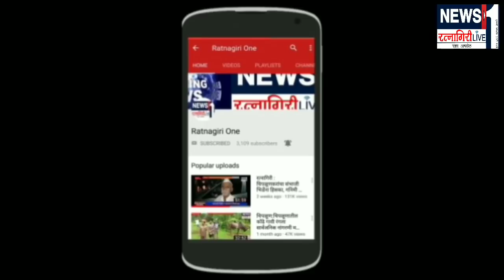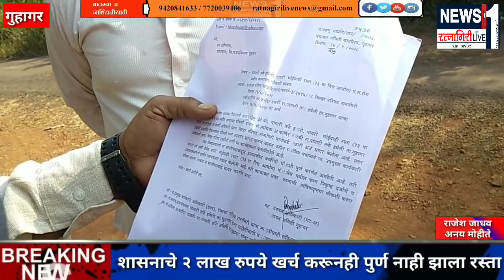रस्ता गेला चोरीला...?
👉 गुहागर पांगारी तर्फे हवेली येथिल  १३ व्या वित्त आयोगामधुन झालेला रस्ता हरवला

👉 मुख्य रस्ता ते भोईवाडी असा झाला होता रस्ता

👉 शासनाचे २ लाख रुपये खर्च करूनही पुर्ण नाही झाला रस्ता

👉ठेकेदाराने खडीचे ५०ते५५ हजार रूपये लाटले

बातम्या व जाहिरातीसाठी संपर्क ९४२०८४१६३३ / ८८०६०८०२५८